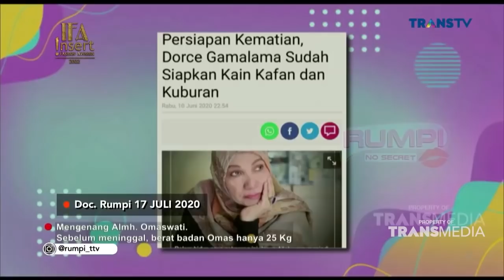EKSKLUSIF!! LIVE REPORT PEMAKAMAN BUNDA DORCE GAMALAMA | RUMPI (16/2/22) P1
RUMPI
TAYANG SETIAP SENIN-JUMAT PUKUL 14.00 WIB